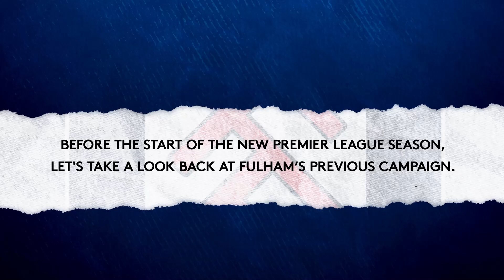FULHAM PREMIER LEAGUE 2022-2023 RECAP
Before the start of the Premier League 2023/24 season, let's recap Fulham's previous campaign and how the Cottagers finished in the top half of the table.